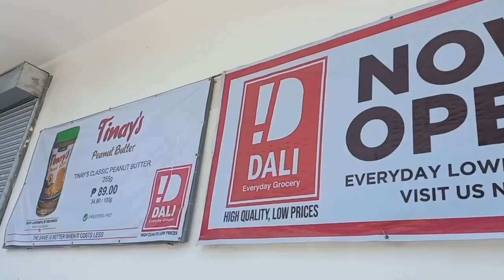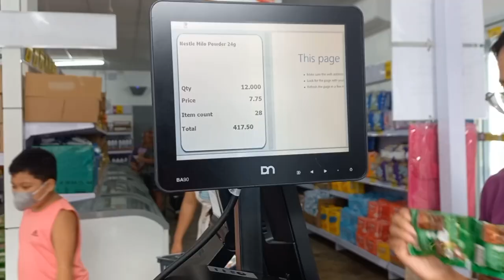1k Budget sa DALI Everyday Grocery/ DALIGroceryHaul/MomCyVlogs/Philippines